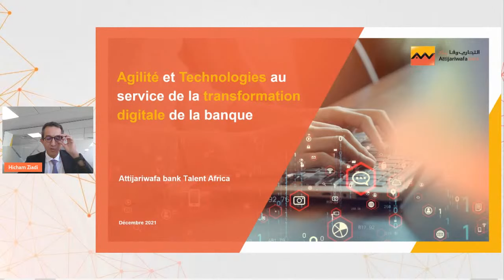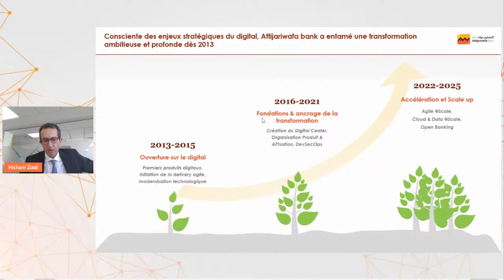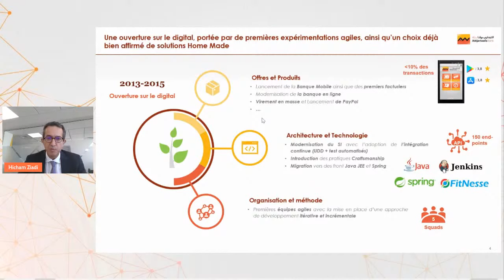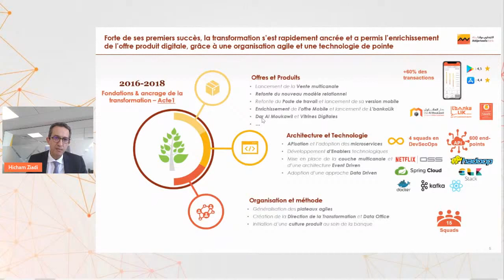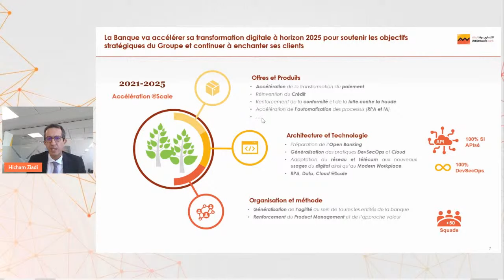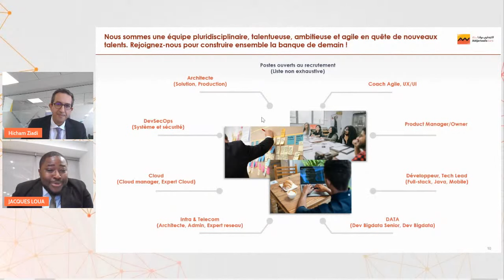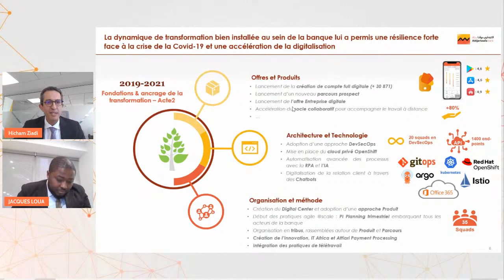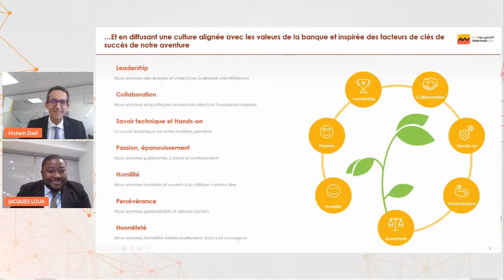Présentation du volet transformation de la Banque : Monsieur HICHAM ZIADI